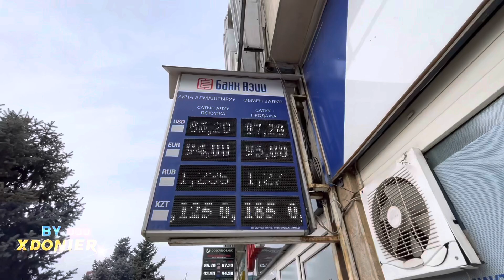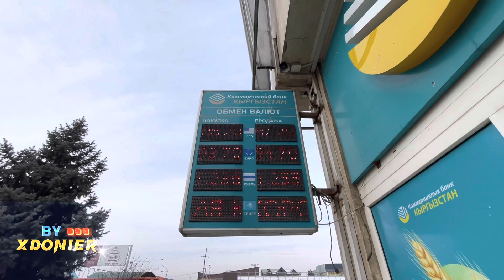КУРС ВАЛЮТ // БАНКТАР БААСЫ // 30 январь 2023